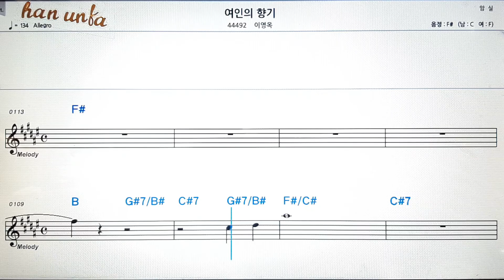여인의 향기/이영옥💕Karaoke*Sheet Music*Chord*MR💋노래방 반주*기타 코드 악보*가라오케